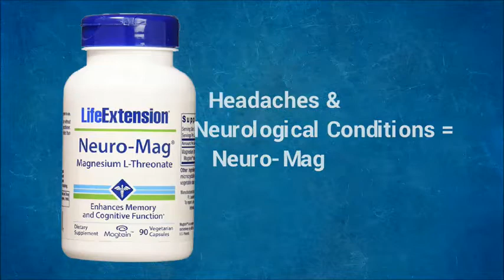Magnesium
Magnesium is essential for over 300 different biochemical reactions in the body — from cardiovascular and bone health support to energy metabolism, mood, and cognitive function.

Magnesium deficiencies are more common than you may realize. Stress and alcohol, along with a host of other things can deplete the body of magnesium. It’s also lower in the American diet.

Listed below are the three supplements Dr. Weirs discusses in this video:

Neuro-Mag® Magnesium L-Threonate supports healthy memory and cognition by optimizing magnesium levels in the brain. Unfortunately, it’s hard to maintain optimal levels of magnesium in the brain. And that’s a problem since magnesium deficiency increases with normal aging. But because of its superior absorption into the bloodstream and nervous system, Neuro-Mag® provides the ideal form of magnesium for enhanced memory and cognitive function.

Magnesium Taurate is a scientifically designed amino acid mineral complex which insures maximal bioavailability of the essential macromineral, magnesium. Magnesium Taurate is a fully reacted complex and not simply a blend of the two materials. It is a fully reacted complex that is primed for optimum absorption and assimilation.

Our Magnesium Citrate Topical Cream can improve cardiovascular function, increase the ability to use insulin properly, relieve muscle pain and inflammation, and reduce stress and hyperactivity.  It may also be effective for asthma.